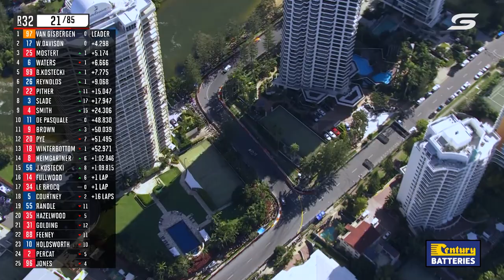Race 32 Highlights - Boost Mobile Gold Coast 500 | Supercars 2022